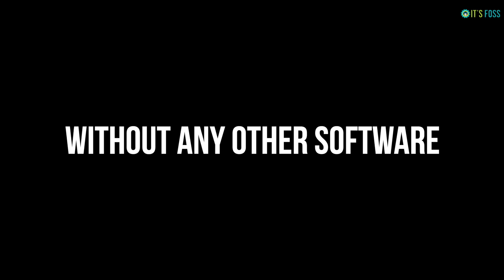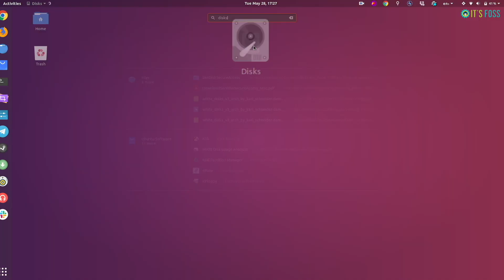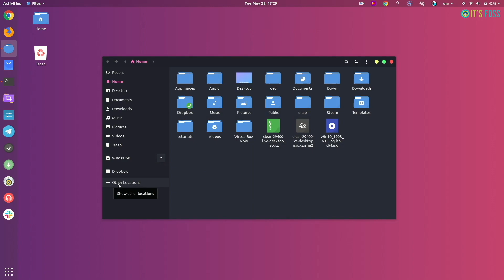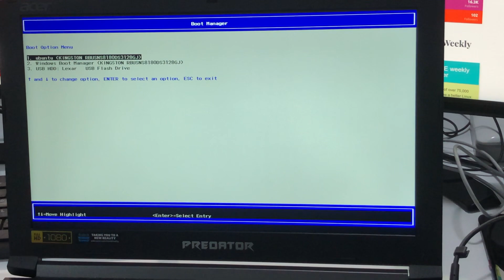How to Create Bootable Windows 10 USB in Ubuntu Linux Without WoeUSB [2019]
If you want to create a bootable Windows 10 USB in Ubuntu or other Linux distributions, the procedure is dead simple.

The problem is that WoeUSB is not available in all Linux versions and the software crashed for several users.

So, this time, I am showing you the method that doesn't require WoeUSB or any additional software at least in Ubuntu Linux.

I'll brief the process anyway. Here are the steps:

Step 1: Download Windows 10 ISO file.

Step 2: Insert a USB disk (of capacity equal or more than 8 GB) and format it to Windows compatible format like FAT (recommended) or NTFS.

Step 3: Mount the Windows 10 ISO and copy its content and paste it to the USB disk. Once the files are copied, your bootable Windows 10 disk is ready.

To use the bootable Windows USB, plug it in the computer and restart/power on the system. Now at the boot time, press F10/F12 to go into the boot settings and choose to boot from the USB/Removable media. Once you do that, you should see that the Windows giving you the option to install it or repair the system.

Congratulations! Your bootable Windows 10 USB is working fine.